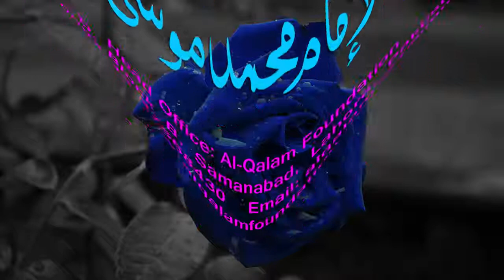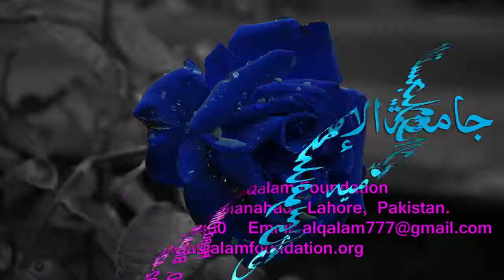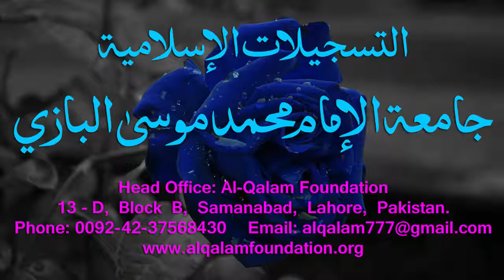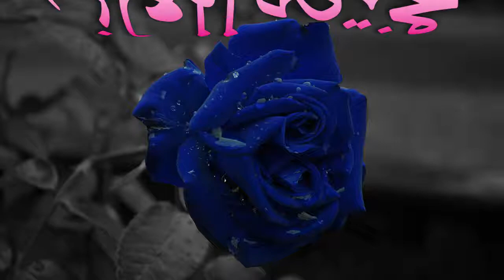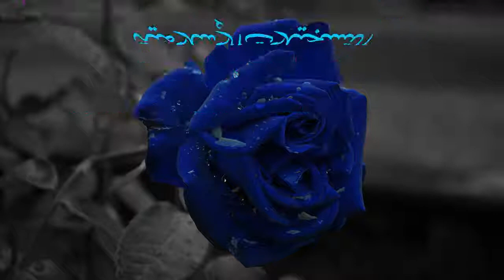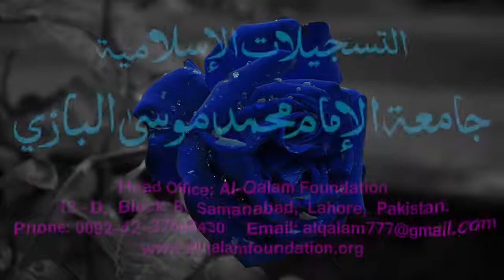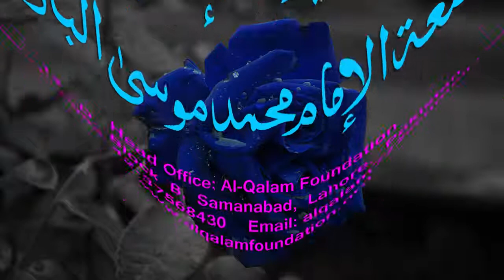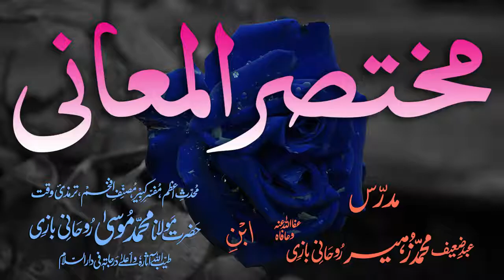Mukhtasar-ul-Ma'aani Dars - 77 - Page - 160 - Maulana Muhammad Zuhair Albazi - 16/03/2005